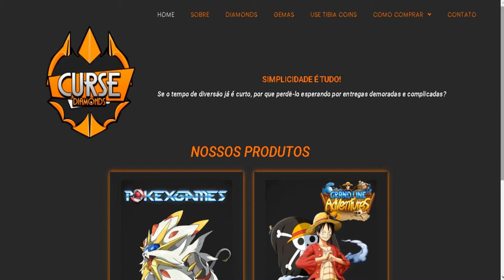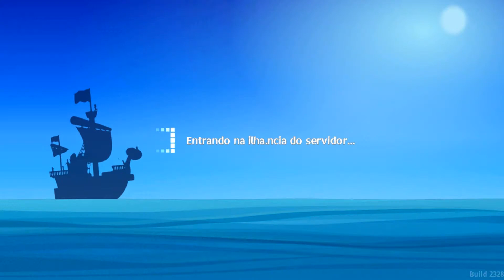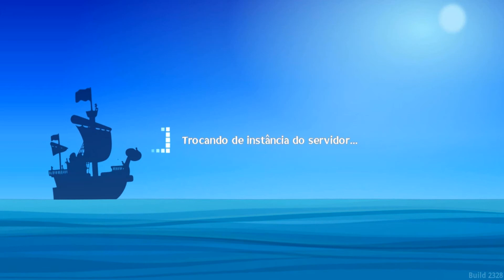Como evoluir o seu barco nível 2 para nível 3 │ PASSO A PASSO [TUTORIAL] │ Grand Line Adventures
COMPRE SUAS GEMAS AQUI

WIKI DO GAME

📢 Musica da Intro : Pham - Movements (feat. Yung Fusion) [Official Music Video]

INFOS ADICIONAIS SOBRE O VIDEO

0:38 - Suprimentos de comidas.

2:30 - Verificando se há piratas entre Rare Animals e a ilha pequena.

3:40 - Escoltando o navio de suprimentos.

5:34 - Encontrar o amigo de Nezumi na base da marinha nível 2 para pegar as armas roubadas.

7:05 - Investigue o desaparecimento de navios perto da ilha localizada ao norte de Orange Town

8:29 - Arquivos Confidenciais

9:10 - Invasão a base da marinha para pegar a Akuma no Mi

11:48 -  Encontre Nezumi entre Rare animal e outra ilha pequena [Parte Final]

13:55 - Mostrando locais onde você pode fazer o seu barco nível 3